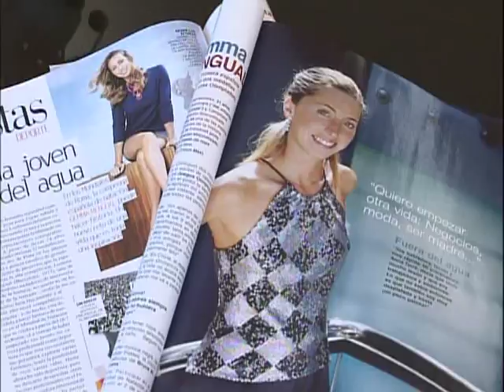Synchronized Swimming Spain Japanese Coach Mayuko Fujiki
Beijing 2008 natacion sincronizada